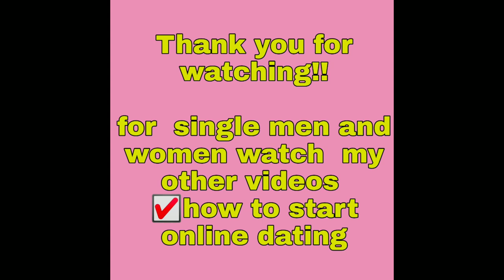Delivery of our 🎉"HARLEY SUPER GLIDE"🎉